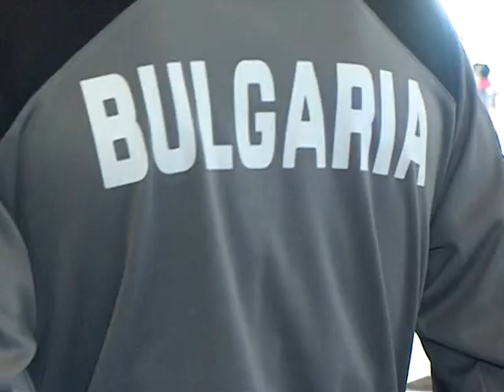Симеон Славчев замина с националите за Виена